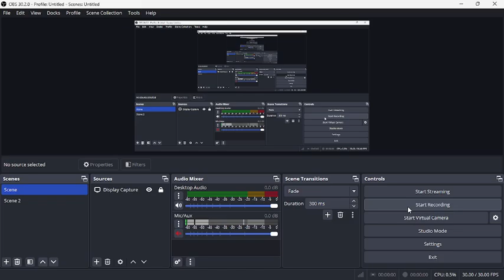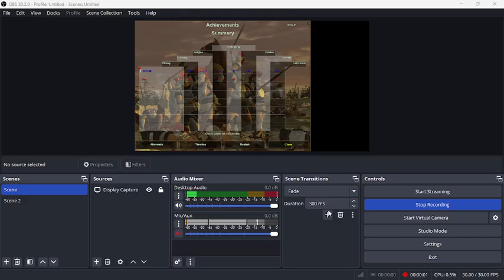Age of Empires: The Rise of Rome: Expansion: Babylon: I Shall Return (Hardest)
I hope you guys will enjoy this legendary game
Campaign: Voices of Babylon
Difficulty: Hardest